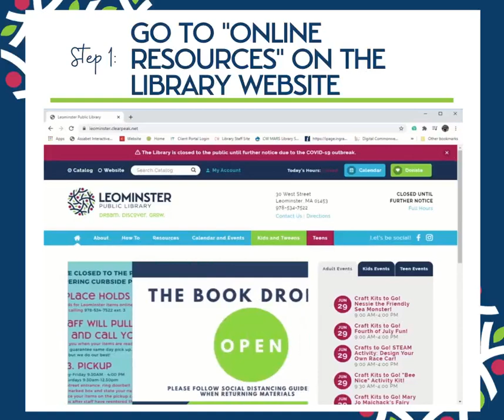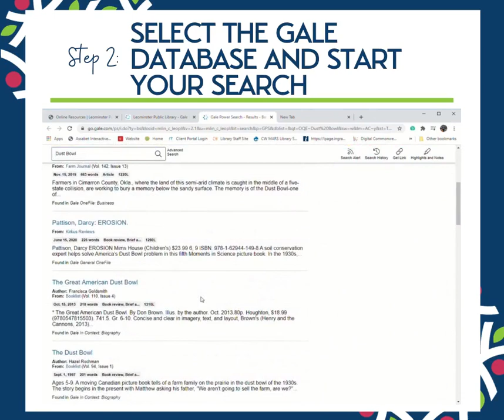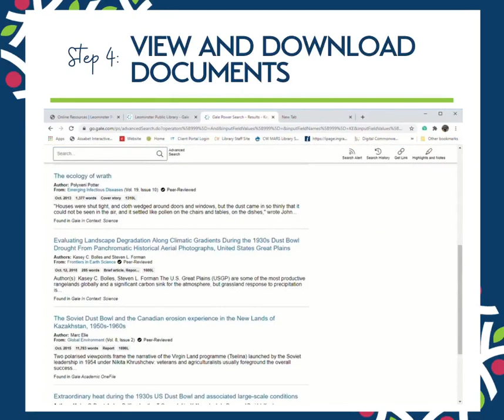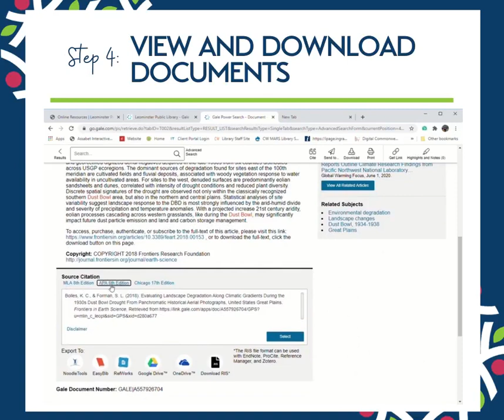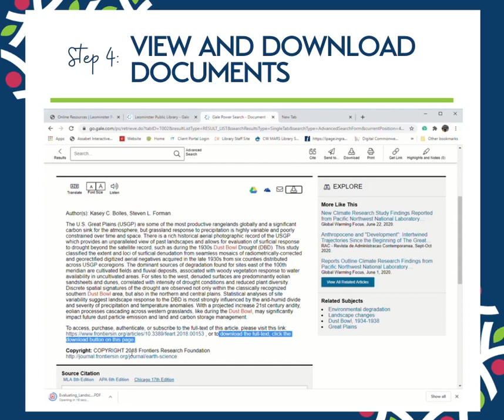How-To Use Gale Databases Tutorial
Access to full-text magazines and journal articles, and biographical, business, health, and literary information in this vast collection of general academic and subject-specific databases.